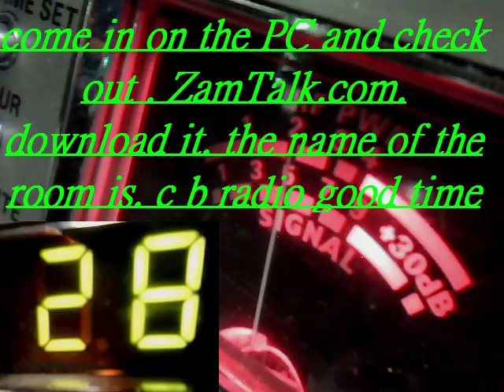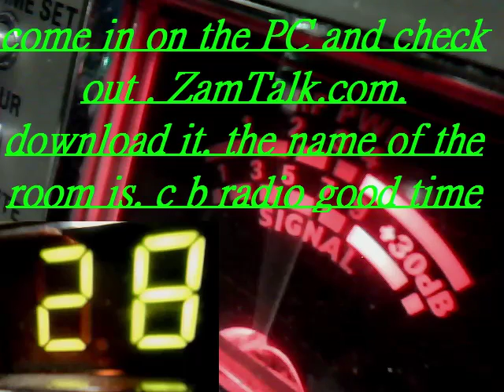Audioman288 & 265 & more